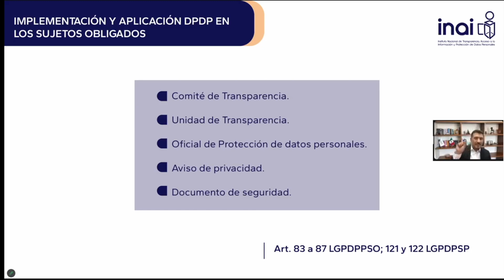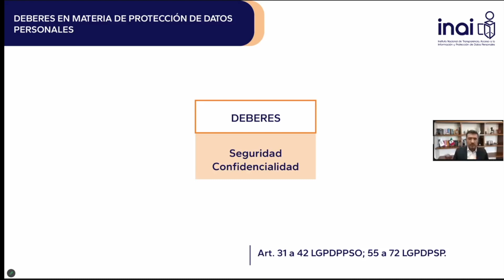GARANTÍA DEL DERECHO DE PROTECCIÓN DE DATOS, IMPEDIDA POR FALTA DE QUÓRUM EN EL PLENO DEL INAI...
GARANTÍA DEL DERECHO DE PROTECCIÓN DE DATOS, IMPEDIDA POR
FALTA DE QUÓRUM EN EL PLENO DEL INAI: ALCALÁ MÉNDEZ

• Esta situación se debe a la falta de nombramientos de tres Comisionadas o Comisionados por parte del Senado de la República, dijo
• El Comisionado del INAI explicó que ello implica que el Pleno no pueda votar y aprobar resoluciones necesarias para garantizar este derecho a las personas

La garantía del derecho a la protección de datos personales, a nivel federal, se encuentra impedida debido a que el Pleno del Instituto Nacional de Transparencia, Acceso a la Información y Protección de Datos Personales (INAI) no puede sesionar por falta de quórum, expuso el Comisionado Adrián Alcalá Méndez.
Durante su participación virtual en la cátedra “La protección de datos personales en las administraciones públicas”, en el marco del Postgrado en Derecho Europeo de Protección de Datos Personales, de la Universidad de Barcelona, Alcalá Méndez dijo que esa situación se debe a la falta de nombramientos de tres Comisionadas o Comisionados por parte del Senado de la República.
“Esto implica que el Pleno del INAI no pueda votar y aprobar resoluciones que son necesarias para resolver cada uno de los derechos que las personas piden”, pues explicó que en el país el derecho a la protección de datos personales se hace valer, mediante solicitudes de derechos ARCOP (Acceso, Rectificación, Cancelación, Oposición y Portabilidad) que presenta la ciudadanía ante instancias del sector público o privado.
Como ejemplo, el Comisionado expuso que, cuando una persona solicita el acceso a su expediente clínico, para obtener otra opinión médica, y el Instituto Mexicano del Seguro Social, u otra institución de salud, le niega ese derecho, puede acudir ante el INAI.

Sin embargo, enfatizó que, en este momento, el Pleno, por falta de quórum, no puede emitir una resolución para ordenarle al IMSS entregar dicho expediente, como lo hacía anteriormente y, en consecuencia, “esa persona está siendo privada de un derecho fundamental, que es el derecho a la salud, al final del día”.
Adrián Alcalá dejó claro que la situación que enfrenta el órgano garante nacional “tampoco implica que los entes públicos, responsables del tratamiento de datos personales, no cumplan con los principios, deberes y obligaciones que les impone la ley en la materia, pues la ley se tiene que cumplir”.
Además, dijo, “los responsables deben establecer y mantener medidas de seguridad físicas, técnicas y administrativas para proteger los datos personales contra un daño, una pérdida, una alteración, una destrucción o uso, acceso o tratamiento que no esté autorizado”.
Finalmente, destacó la importancia de que los responsables cuenten con el Aviso de Privacidad y lo pongan a disposición de las personas, con el objeto de informarles los propósitos del tratamiento de su información.
 “Los Avisos de Privacidad deben de señalar, al menos, la denominación y el domicilio del responsable, las finalidades del tratamiento, los datos personales tratados, el fundamento legal que faculta al responsable, los mecanismos para el ejercicio de los derechos ARCOP, el domicilio de la Unidad de Transparencia, así como los medios por los cuales se comunicará cualquier cambio”, detalló.